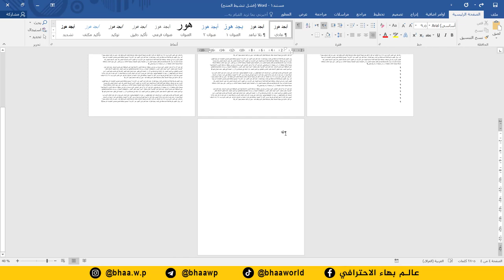احترف برنامج word | بخطوة واحدة حذف الصفحات الفارغة والصفحات الزائدة